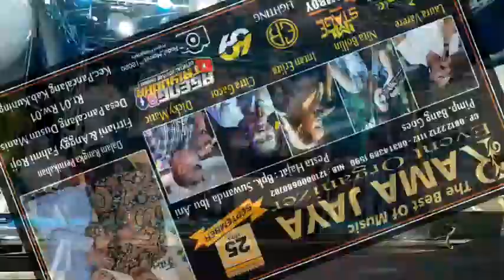Nita Bollin ft Rama Jaya Event Organizer - Ikan dalam kolam || MM audio.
Nita Bollin ft Rama Jaya Event Organizer - ikan dalam kolam. Pim. Bung Goes / Ageng.

Dokumentasi hajatnya Bp Suwanda / Ibu Ani. Dusun Manis Rt 01/01 Desa/kec. Pancalang kab. Kuningan 25 September 2023.

Support by :
Music Dj Aaf
MM audio & Stage
MM Production
Cikomboy Production
ER Lighting